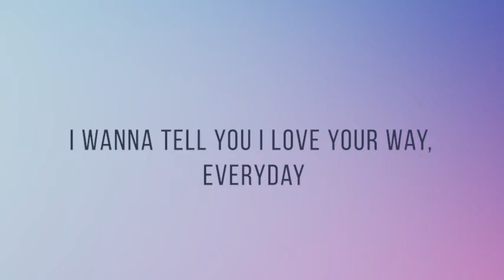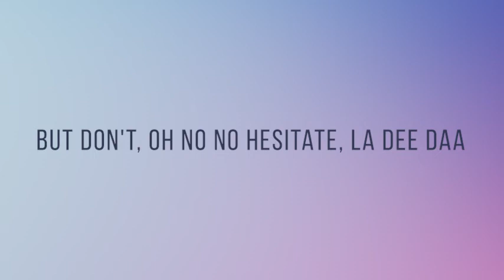Baby I Love Your Way - Joseph Vincent | Lyrics Cover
PLAYRICS